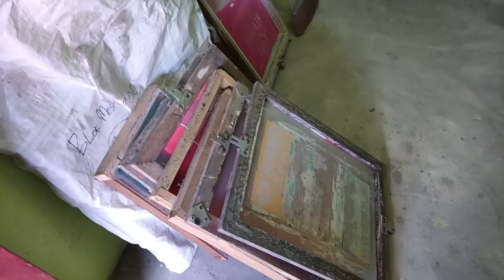[ENG Sub] Vlog: Studio Baru! (New Studio) Part 1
Hi guys!

Please TURN ON SUBTITLES for ENGLISH thank you.

Dah lama tak upload content baru sebab sibuk, dan baru sahaja menimang cahaya mata yang kedua.
Studio ni asalnya ofis tempat saya buat bisnes printing, tapi dah lama tinggal lebih kurang 2 tahun lebih. Jadi saya fikir nak buat sebagai studio Youtube.
Harap kali ni lebih fokus dan lebih banyak content. Please give me support guys!

It's been so long I did not upload new content, I was busy and my wife just give a birth to my second child.
Originally, this studio was my printing business office, but it has been left for so long, about 2 years plus. So, I'm thinking to change this office into a Youtube studio.
Hopefully this time I will focus and making a lot more content. Please give me support guys!

Thanks Again